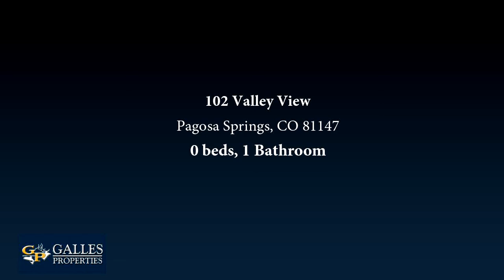SOLD Preview of the Residential for sale at 102 Valley View, Pagosa Springs, CO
Nice ground level studio with pull down murphy bed and full bath. Natural gas wall heater and small gas stove keep the place nice and cozy. Great covered back deck with views of the mountains and maintained grounds. Monthly HOA dues only $201, which covers water, sewer, snow removal, exterior maintenance and insurance. Each owner has a separate storage locker and shared washer/dryer area.

Bedrooms: 0
Bathrooms: 1
Square Feet: 584
Price: $90,000